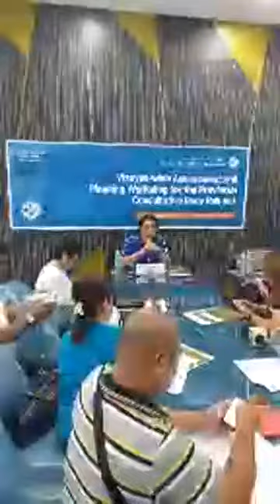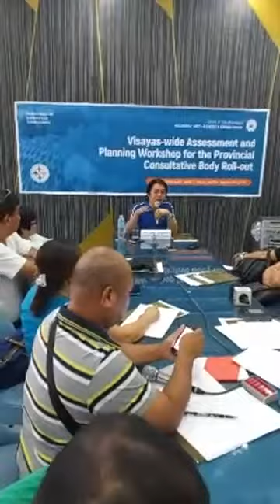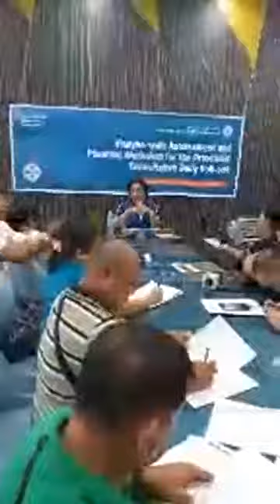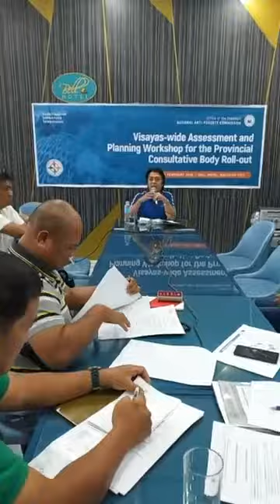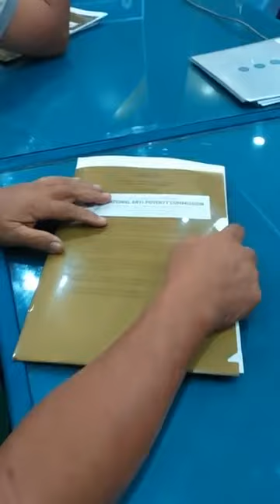Press Conference of NAPC Sec Noel K Felongco on February 23, 2019 in Bacolod City